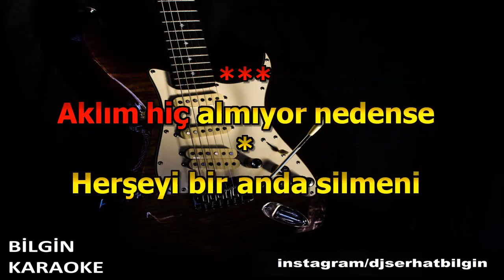Nilüfer - İnkar Etme (Karaoke) Orjinal Stüdyo